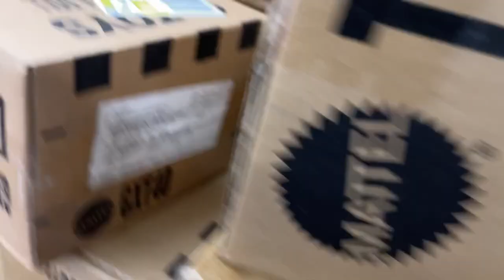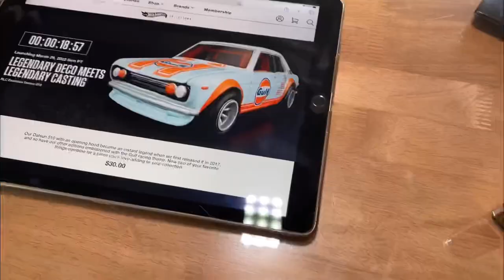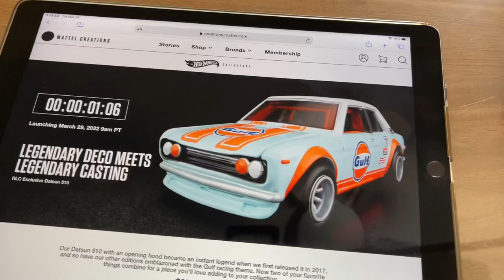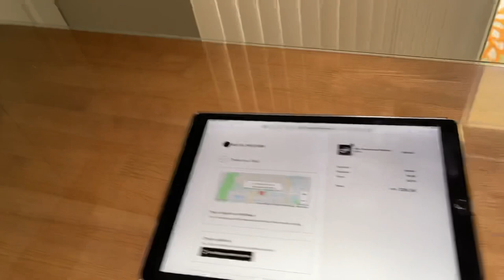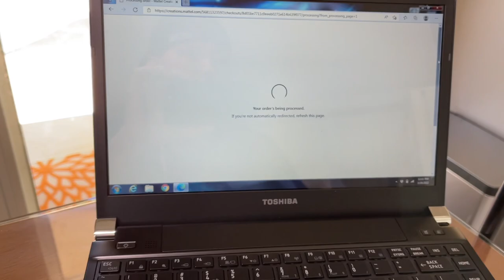CAN I GET THE HOT WHEELS RLC GULF DATSUN 510??!!